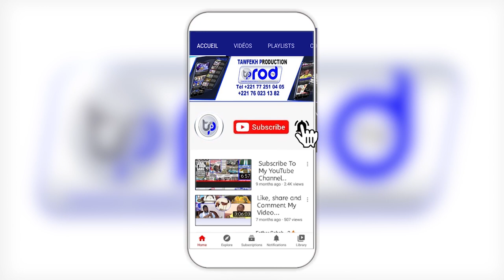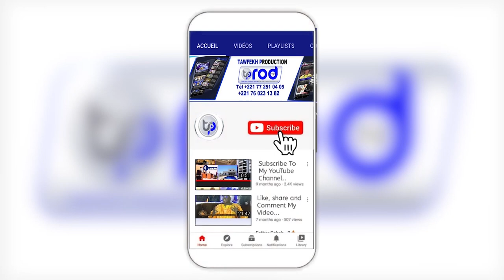Urgent Hamath Suzane Camaara Sou Macky Wahei nei dafay def 3em mandat ma and si